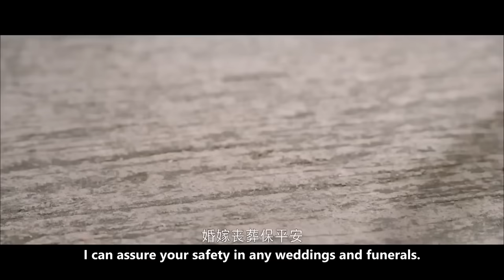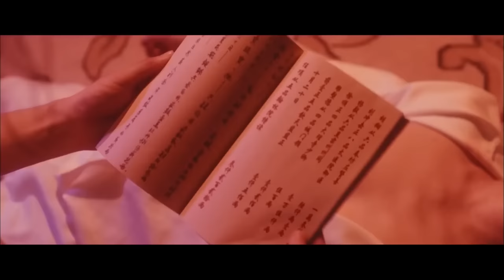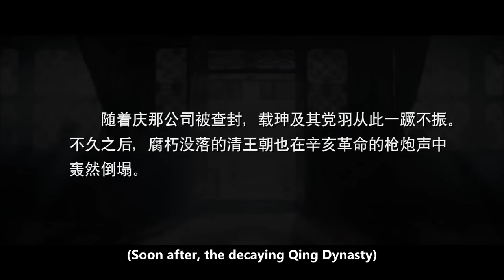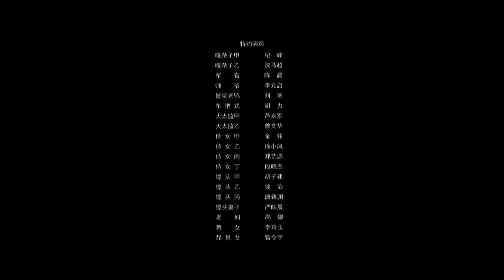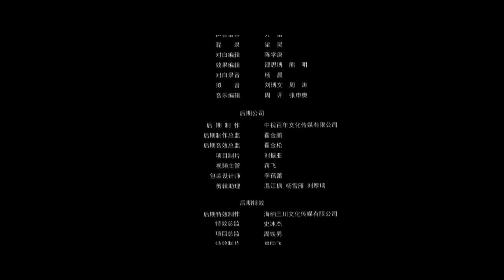【ENG】The Chosen Guard | Costume Action | China Movie Channel ENGLISH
【Chinese Name】江湖镖客
【Starring】王心新 Wang Xinxin / 余俪 Yu Li / 王正佳 Wang Zhengjia
【Synopsis】At the end of the Qing Dynasty and the beginning of the Republic of China, Jin Tian'er, who made a living by telling people's fortunes, was chased and beaten by Ga Zazi's hang Dabian'er because of his lies. Qi, inexplicably, became the head of the big man/chief bodyguard of this "rushing to the top of the mountain", and was forced to take over the job of escorting the emperor's bar; A ridiculous journey of desperation. During this journey of escorting Huang Gang, he escaped man-made pursuits again and again by mistake, not only saved the five major bodyguards but also gained his own growth.